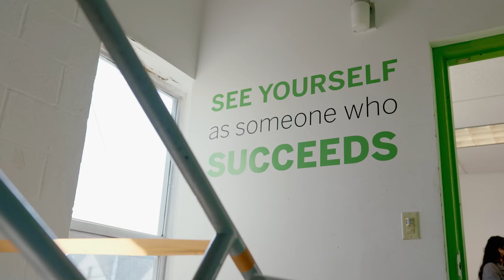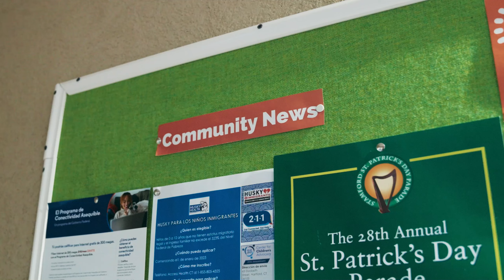A Year of Progress....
2022 was a year of progress for B1C! With open arms, we welcomed thousands of participants into our flourishing community at the new 417 Shippan location on Stamford's east side. From English language learning and workforce development programs to family and individual services and immigration legal support, B1C is thriving and making a tangible difference in the lives of many. Watch our latest video to learn about how B1C supports immigrant integration and enhances the lives of those we serve.